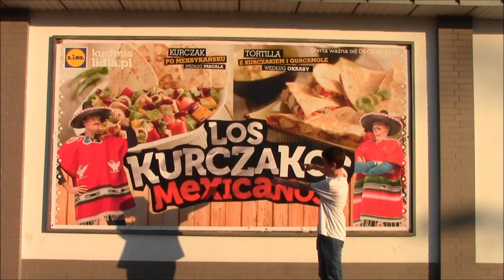Rudimental: Waiting All Night (saturdaybang)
takie na szybko robione bo nudno było ://